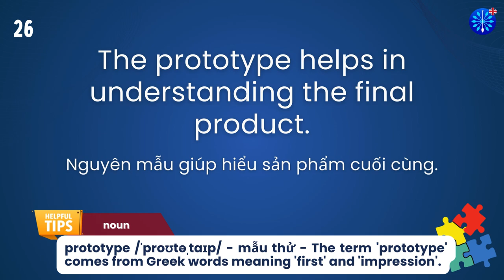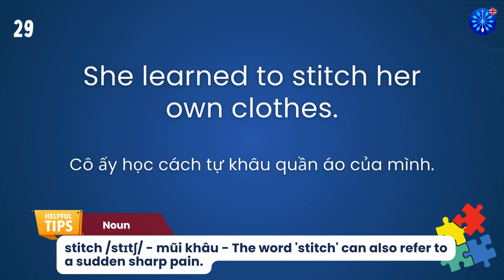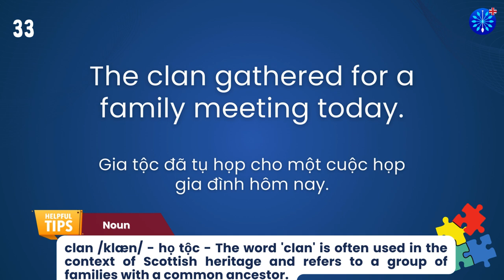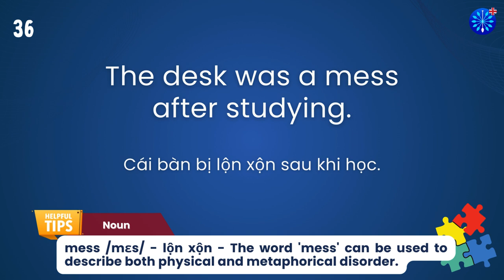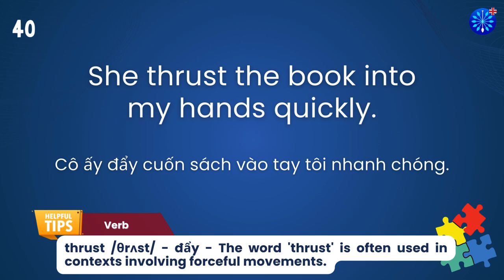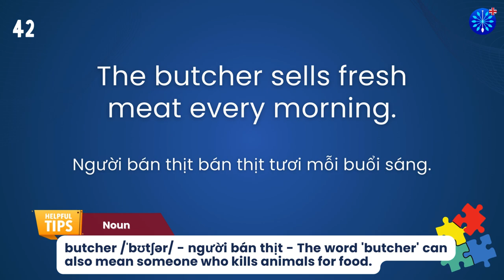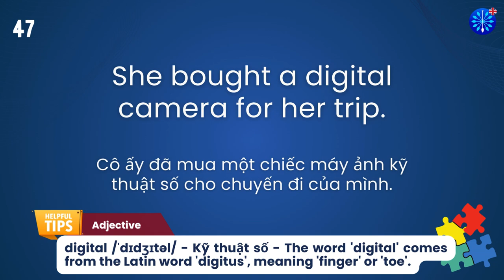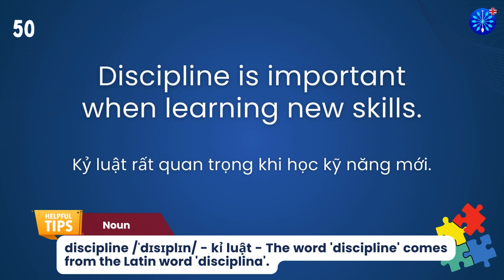Học Tiếng Anh | Từ Vựng Tiếng Anh Toeic Core Phần 46/100 | Perfect for IELTS TOEFL | Words & Samples